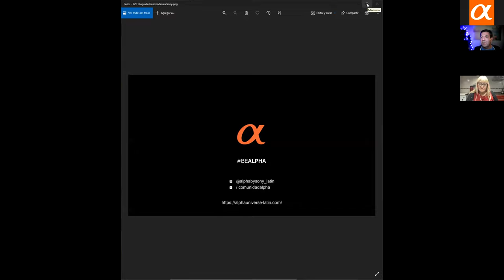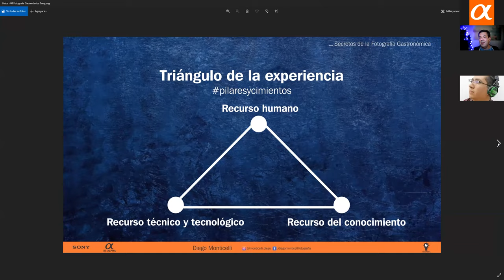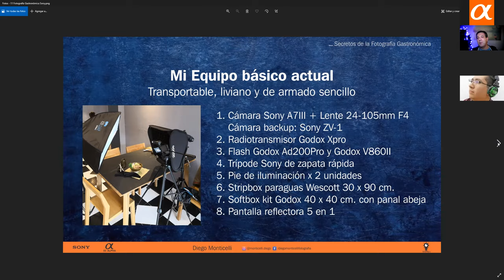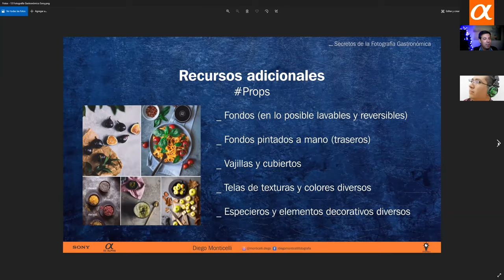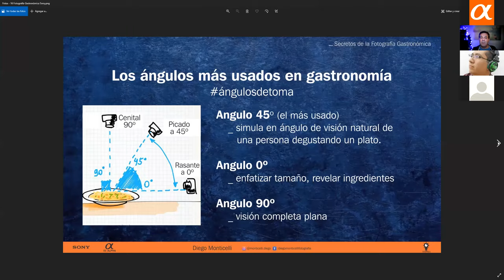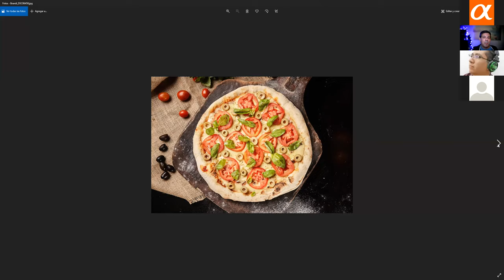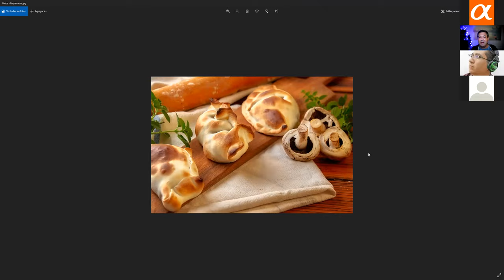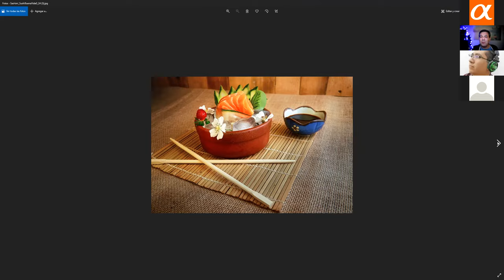Secretos de la fotografía gastronómica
"Secretos de la fotografía gastronómica con Diego Monticelli"

Paso a paso desde los equipos necesarios de iluminación y accesorios, el armado del set en locación hasta la postproducción.

Charla brindada por Zoom para Sony Alpha Latinoamérica el 26 de agosto de 2021.